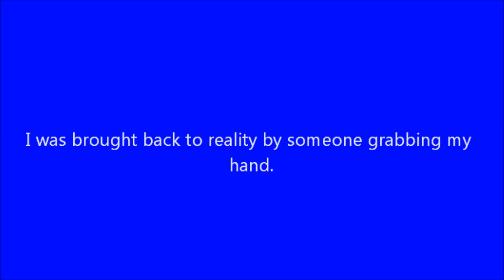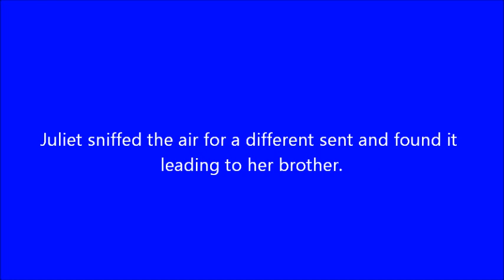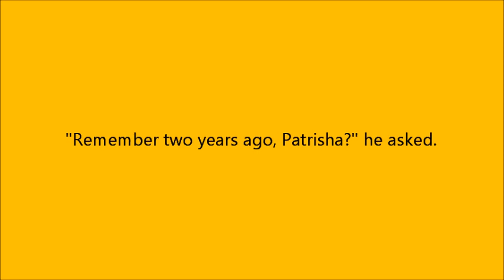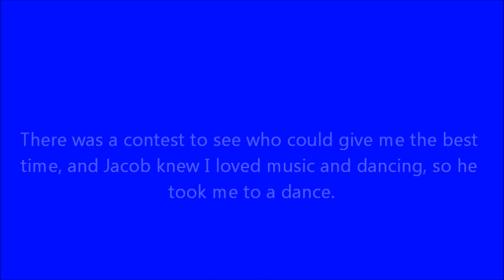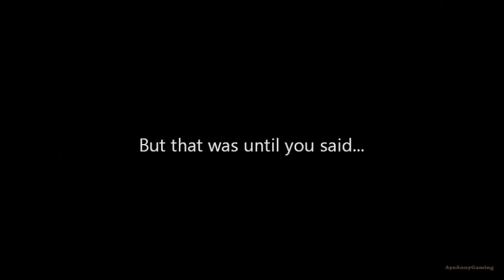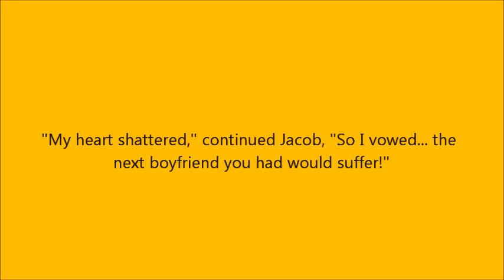Love Rivals Part 15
Juliet and her brother stop by Patrisha's house